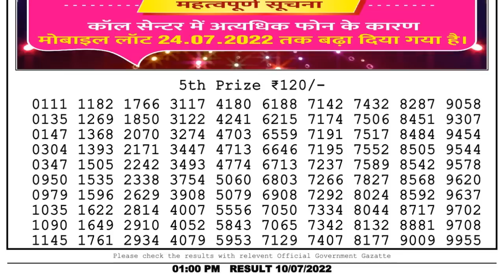🔴Dear Lottery Sambad Live 1pm today 10.07.22 Nagaland State Lottery Result